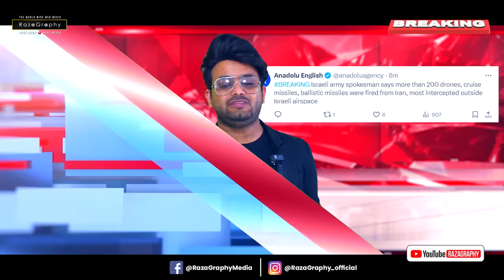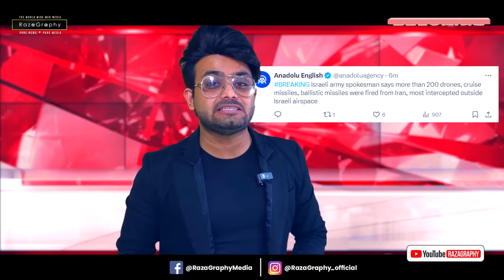BREAKING: इज़राइल पर गिरी ईरान की कई मिसाइले🚀🔥इज़राइल की हवाबाज़ी निकली• ईरान ने दिखाया अपना दम🚀🚀🚀🚀🚀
Watch Big Breaking news from Gaza Strip

be infringing.